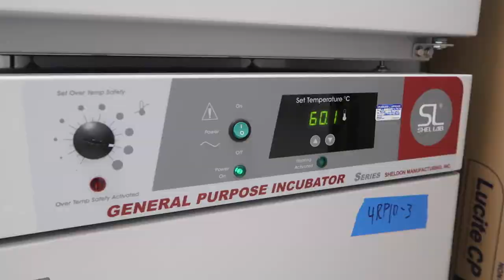🔴 COMING HOME SURPRISE!!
Last day with Johnson's and Johnson's getting a lot of behind the scenes. Girl chat and becoming a scientist. Finally coming home with a surprise